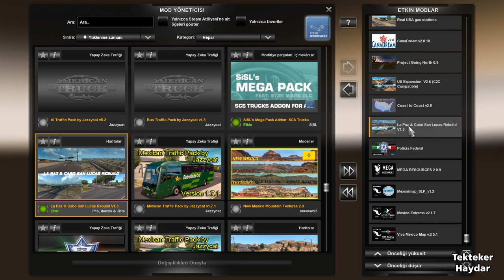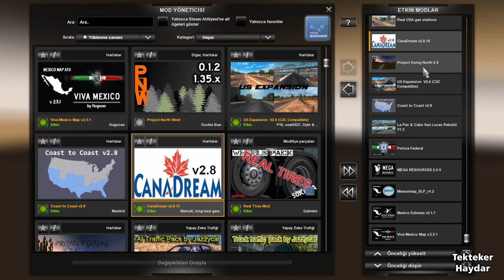ATS 1.35 DX11 - Washington DLC ve diğer 8 harita ile büyük kombo harita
DİKKAT!
Washington DLC'sine sahip değilseniz bu kombinasyon sorun çıkaracaktır. Bu haritalar 1.35 için güncellenmiş haritalar. Ancak bazılarının yazarlarının resmi sürümleri olmadığını unutmayın.

Washington DLC'niz yoksa lütfen aşağıdaki videoyu izleyin.

ATS 1.35 - DX11 (Tüm harita dlc'leri gereklidir.)

Cana Dream 2.8.10 + Project Going North 0.9 + Mexssimap v1.2 + Viva Mexico v2.5.1 + Mexico Extremo 2.1.7 +  Coast to Coast 2.8 + Lapaz Cabo & San Lucas Rebuild v.1.3 + Us Expansion v2.6

📌 Project Going North v0.9.1 (Yeni sürüm dilerseniz bunu deneyebilirsiniz. Henüz test etmedim.)